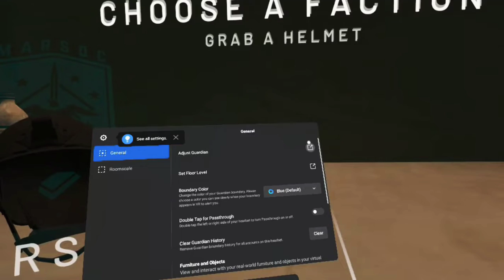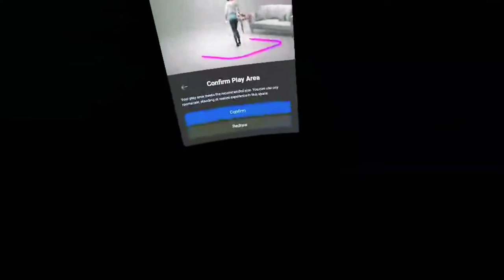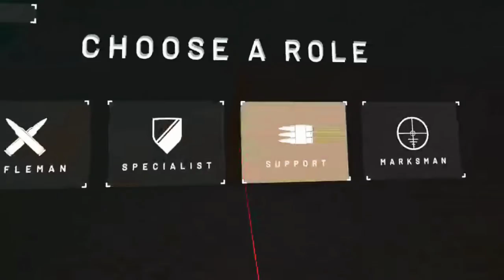Operation BACKROOM| Onward vr